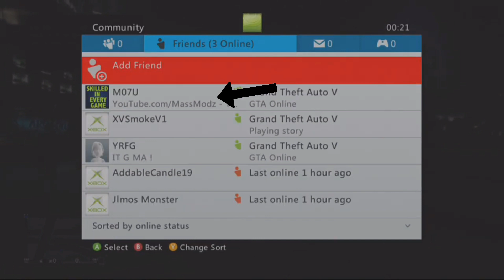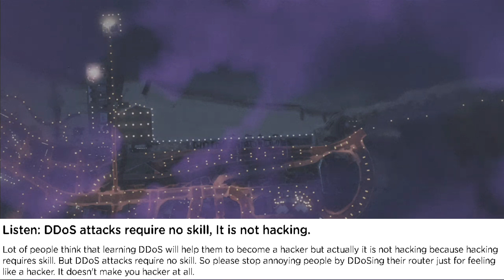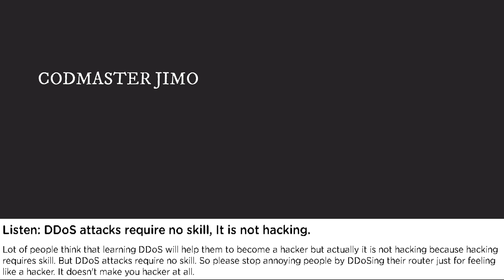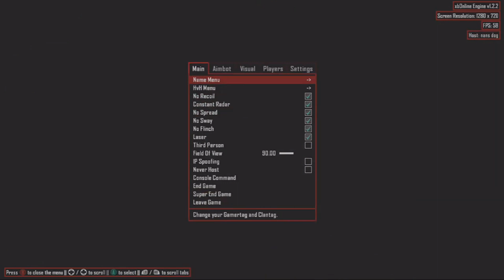Trolling CODMASTER JIMO (Shield lasts)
A YouTuber called CODMASTER JIMO he was streaming. This is his perspective of view.
I trolled him on BO2 also near end of video ;)
I troll him on Stream until he gave up xD.
Enjoy the content! LUL
Shield LASTS.